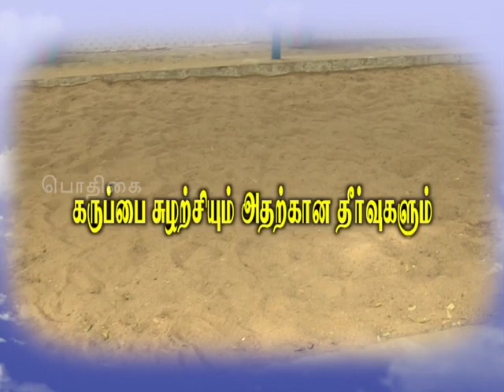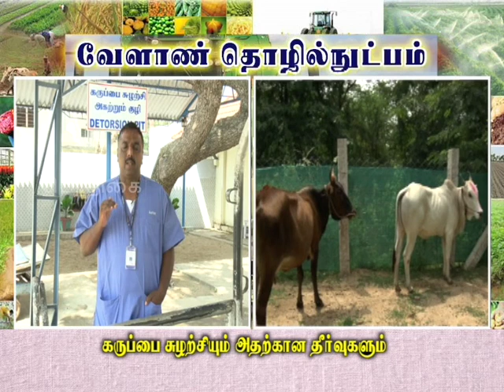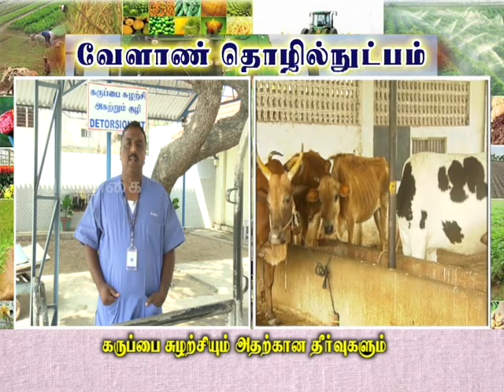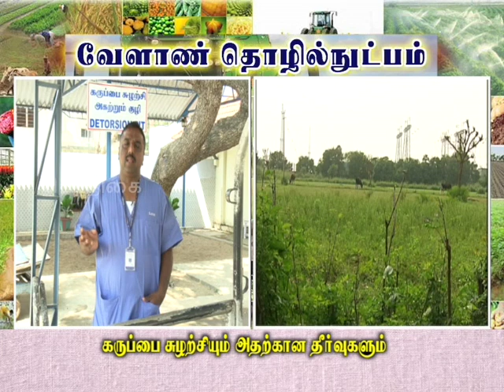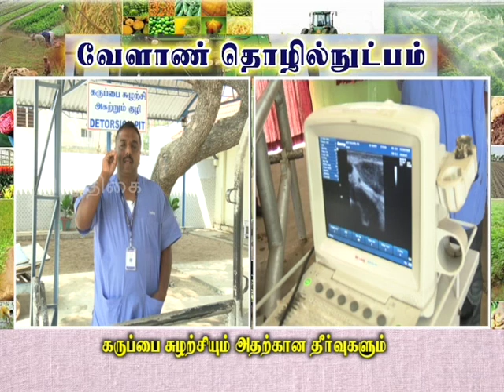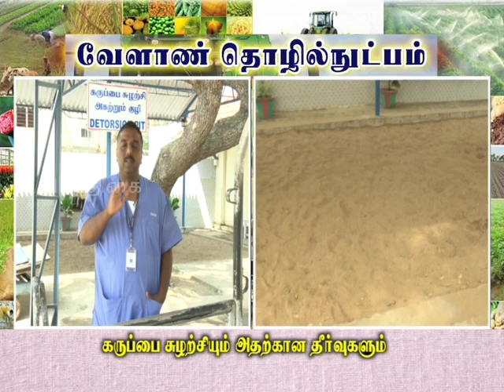Pon Vilaiyum Bhoomi (17/06/2019) வேளாண் தொழில்நுட்பம்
Uterine Torsion and its Remedy

Pt:- Dr. K. RAVI KUMAR, Assistant Professor
Department of Veterinary Gynecology & Obstetrics
Veterinary College and Research Institute, Nmakkal